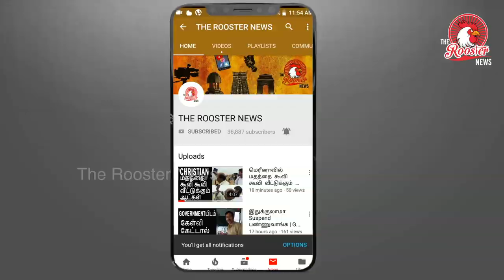அத்தி வரதரின் 48 நாள் பூஜை | முழு விவரம் | Athi Varadar in Kanchipuram Temple